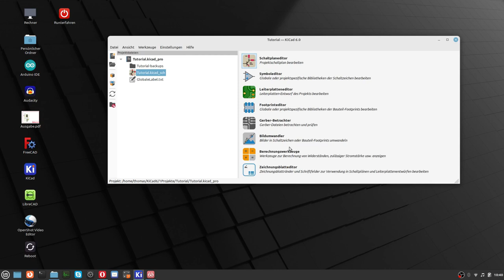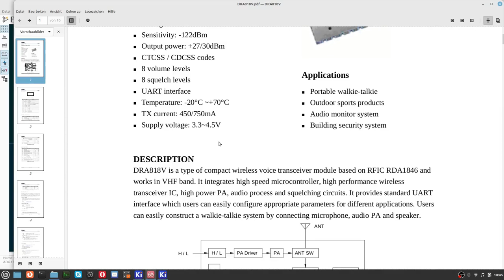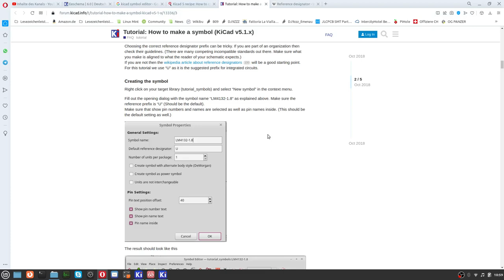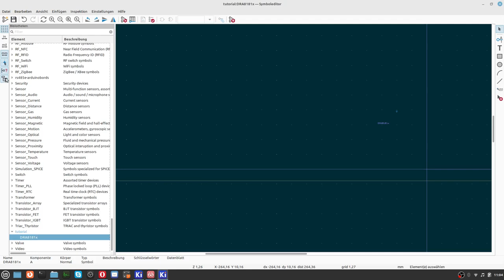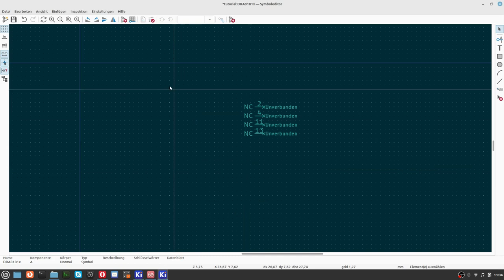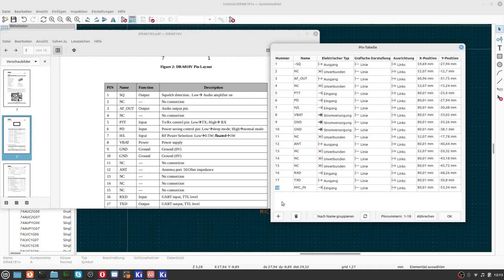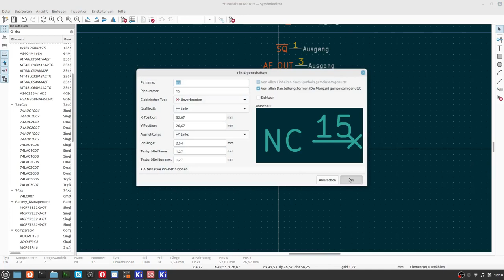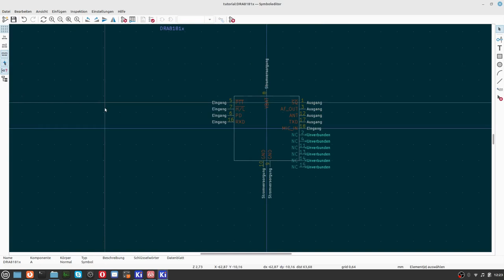KiCad6 Teil 13 Ein erstes Symbol erstellen